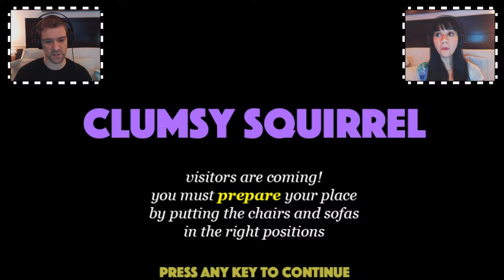What's THIS Game? #4 | SEXY ANCHOVY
Time for another edition of What's THIS Game? Sexy Anchovy and Sharvimumu together at last!

Fan art by Snaha00

Mailing ►
The BS